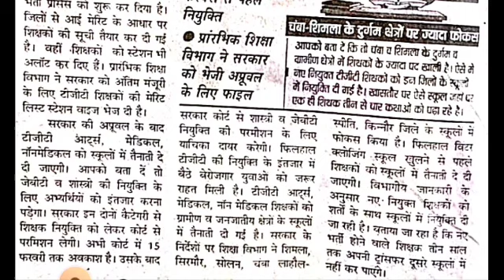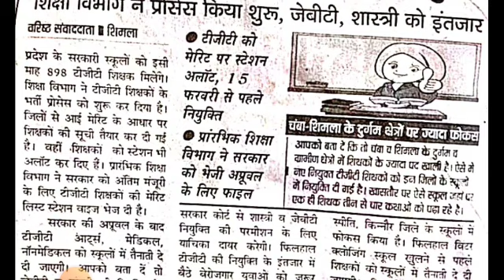HP TGT,JBT Shastri appointment latest update / 898 नए टीजीटी को इसी माह नियुक्ति